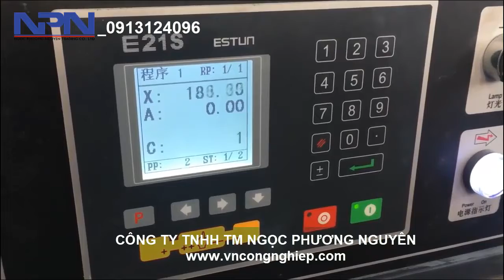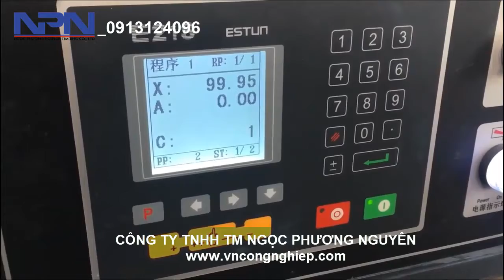Máy cắt tấm thép QC11K 4X2500 - NPN || LH: 0913124096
CÔNG TY TNHH TM NGỌC PHƯƠNG NGUYÊN _ Mã số thuế: 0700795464
Chúng tôi tự hào là đơn vị dẫn đầu chuyên cung cấp máy công nghiệp, thiết bị chuyên ngành cơ khí- chế biến gỗ- xây dựng và ngành công nghiệp khác. Với đội ngũ kỹ thuật chuyên sâu, giàu kinh nghiệm sẵn sàng hỗ trợ đáp ứng mọi nhu cầu khách hàng!
wedside:
VPMN: Số 80 Đông Hưng Thuận 5, KP7, Tân Hưng Thuận, Q12, TPHCM